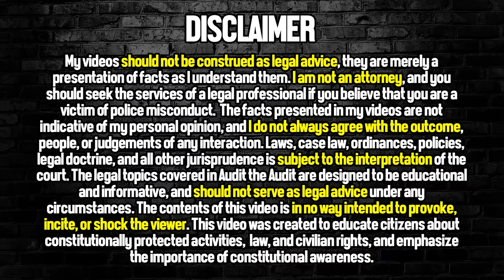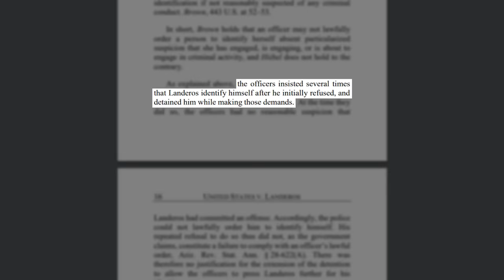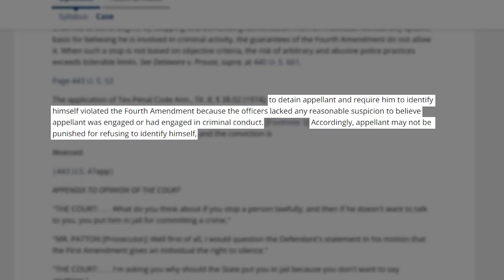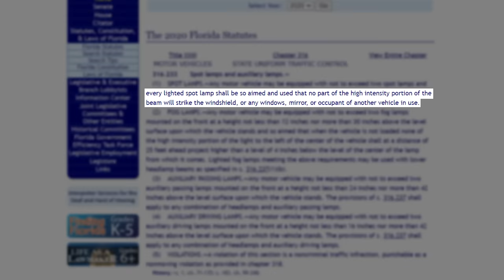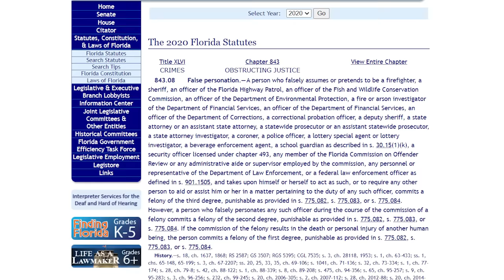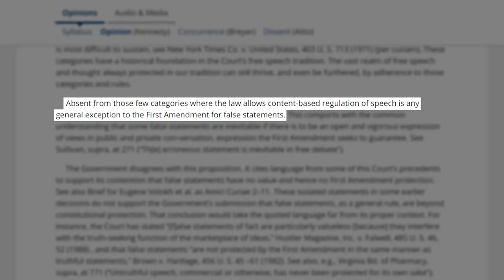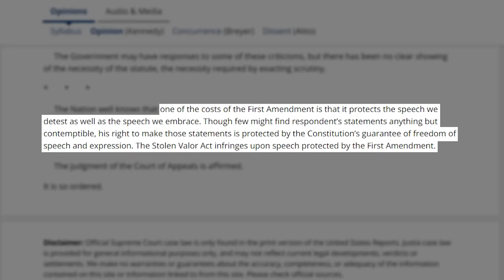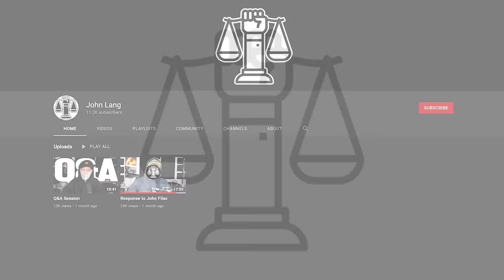A Former Cop Challenged These Reckless Police Officers